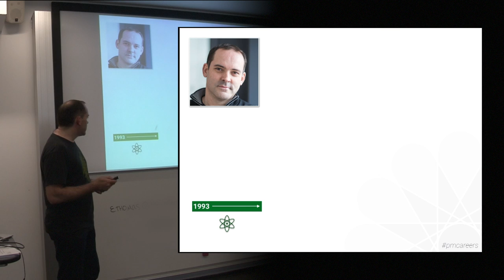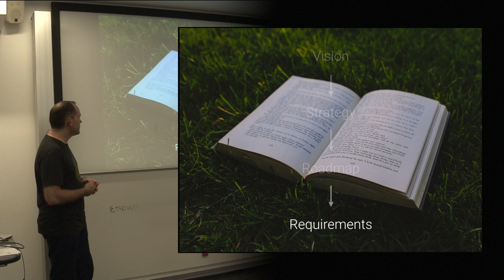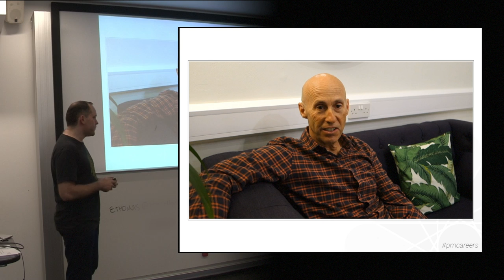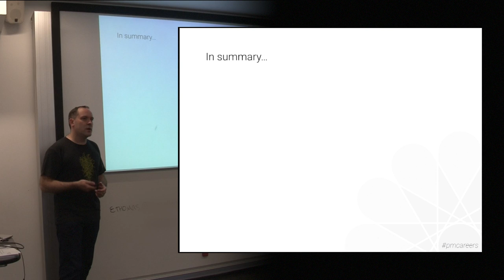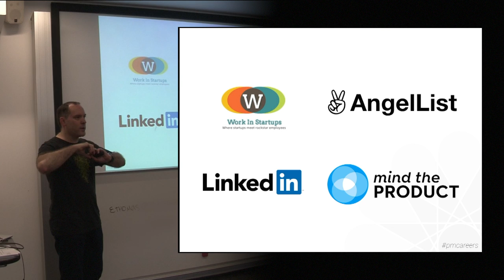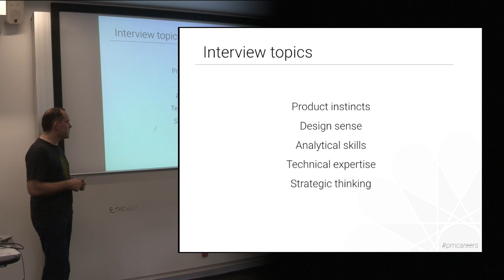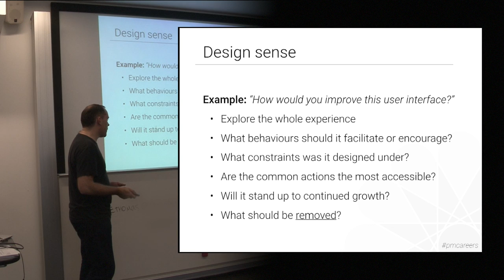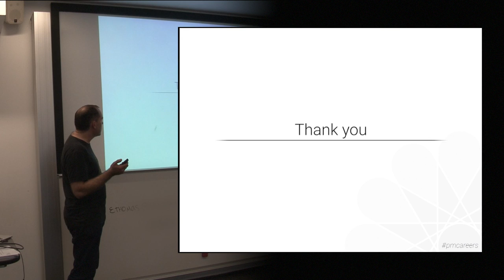product.careers presentation - 22nd June 2016 - UCL, London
Introduction to Product Management for undergraduates and graduates. Delivered on the 22nd June 2016 at University College London, U.K.